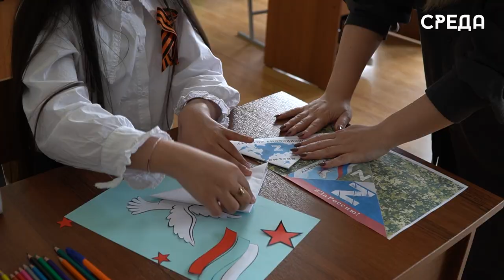Воспитанники ДШЭП г. Каспийска поддержали Всероссийскую акцию «Письмо солдату»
Всероссийская акция «Письмо солдату» прошла в Детской школе эстрадной песни г. Каспийска. Патриотическое мероприятие посвящено празднованию 79-й годовщины Победы в Великой Отечественной войне. В преддверии праздника педагоги школы вокала объяснили ребятам насколько важна поддержка для наших бойцов, которые сейчас находятся на СВО.